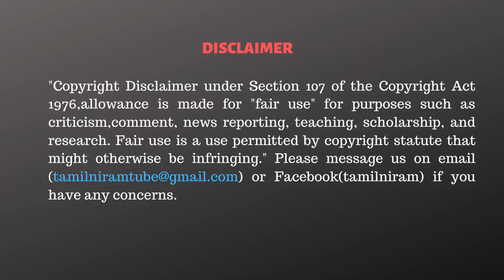அண்ணாமலை காலியாகும் நேரம் நெருங்கிவிட்டது! | Ela Pugazhendhi Interview | TN budget | MK stalin | PTR